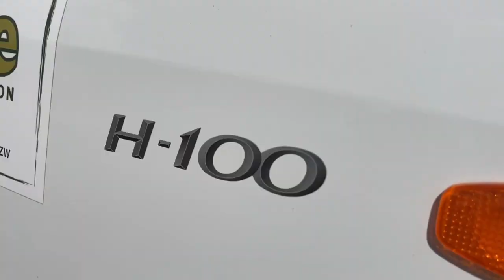Vlog - Day Trip to Imire Game Park | ZIMBABWEAN YOUTUBER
Hello lovelie, it's been a hot minute! I know I have really dropped the ball here. I promise that I'm fixing that. Anyway I'm back with a travel vlog. This is footage from May 2022. I hope you enjoy watching it as much as I enjoyed filming this vlog!